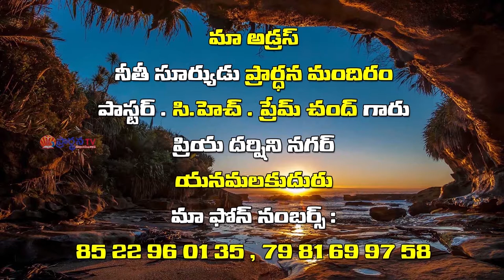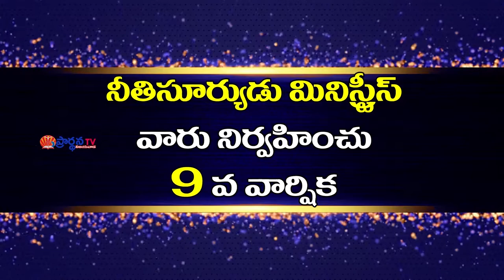అంశం : కృoగిన వారిని లెవనేత్తువాడు || 17 2 2019 Pastor. Prem Chand Garu